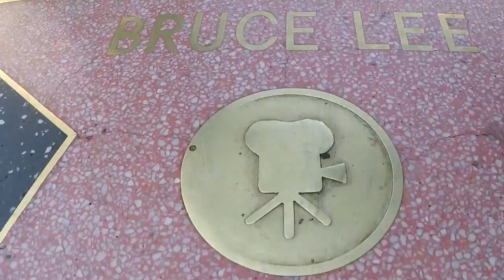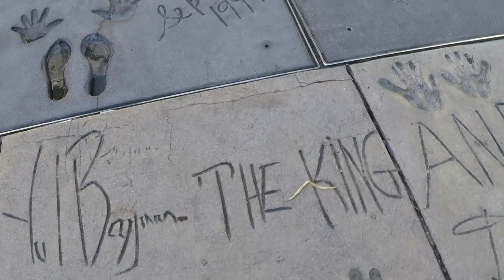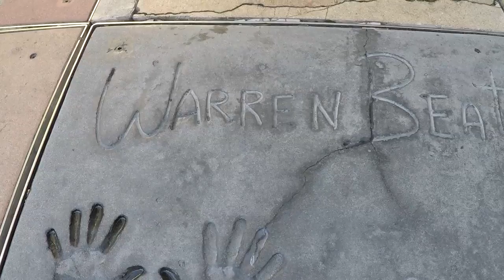Séta a Hollywood boulevard-on l USA Los Angeles sorozat 07. rész l LázárCSabaVlog S07E13